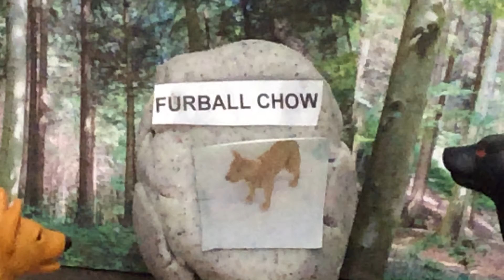Playmobil - TV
What are tonight's lineups on the Playmobil cable channels?

Well, you can buy some Furball Chow for your pooch, have Steve Liberman for your injury lawyer, see the latest updates with Donald Trump's wall, and see if the prescription medicine "Venrozo" is right for you.